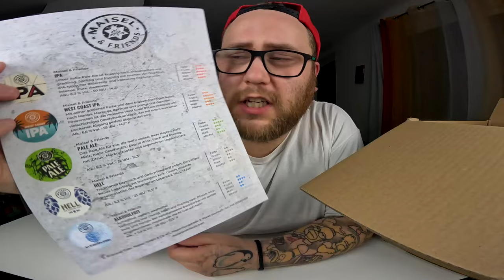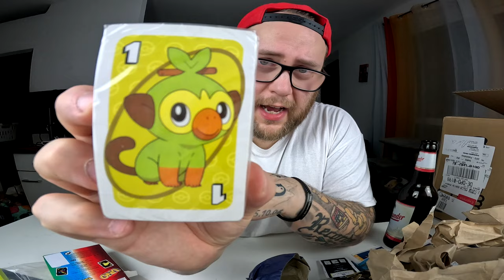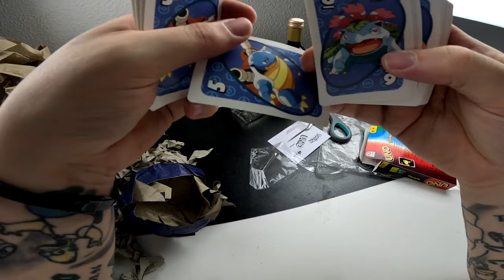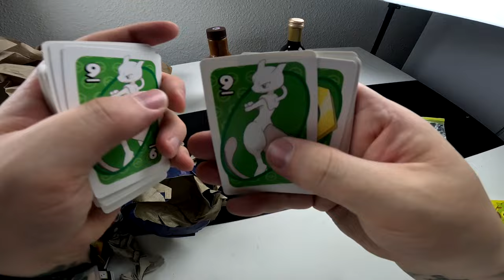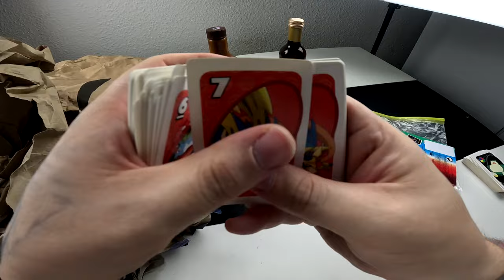UNBOXING | Ich TRINKE Fanpost von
GUMMA !!!